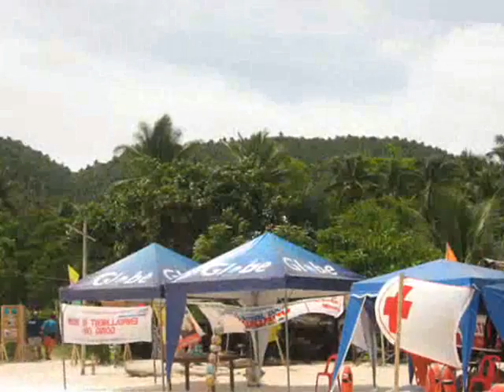Saranggani bay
Garrido Gathering